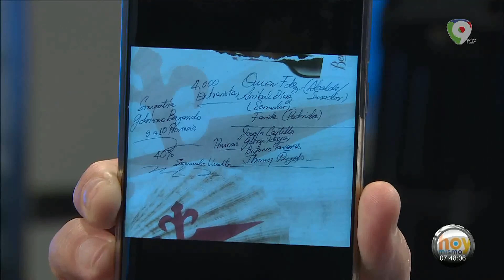Charlie Mariotti: El presidente propone una contrarreforma | Hoy Mismo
El presidente propone una contrarreforma, aseguró Charlie Mariotti, secretario general del PLD en HoyMismo por ColorVisión, quien justificó el retiro del su organización del diálogo por la reforma constitucional porque no se puede discutir un absurdo.

Informó que Maribel Acosta sustituirá a Rafael Paz en el Comité Político, por ser la más votada para ese cargo, esto tras la renuncia de Paz esta semana.

Aseguró que la meta del partido es tener un padrón de millón y medio.